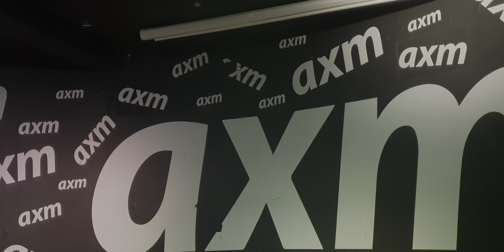Trigger Thursdays 16 06 2022 Kim Reaper 1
Trigger Thursdays 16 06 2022 Kim Reaper